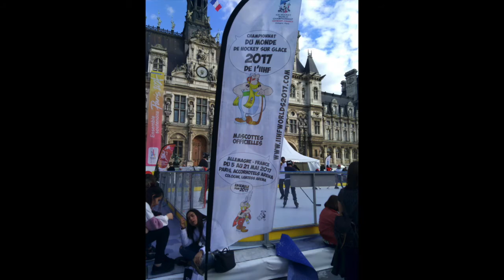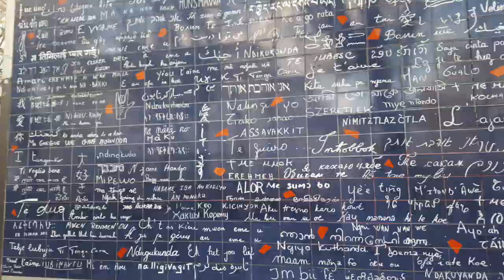Viaje Paris 2017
Viaje Paris 2017. IES San Fernando. IES Maestro Domingo Cáceres.